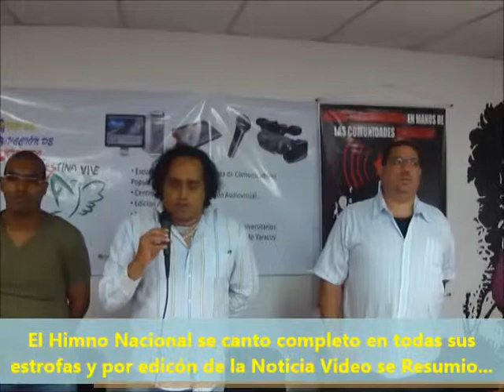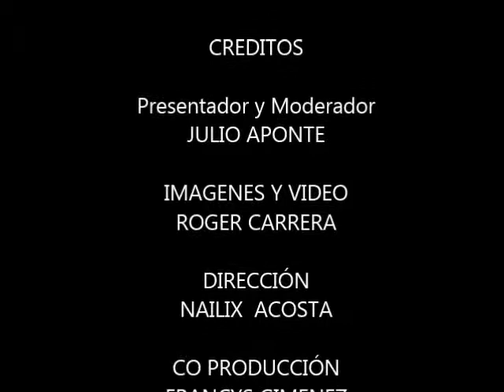Vídeos 2013: 1 ENCUENTRO CON ALEJANDRO PRIMERA